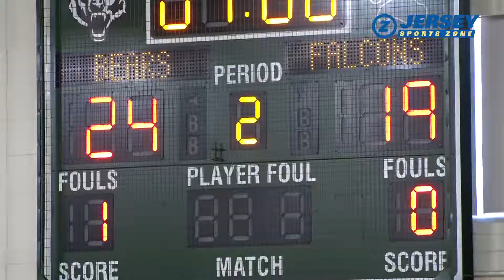East Brunswick 2 Monroe 0 | Girls Volleyball Highlights